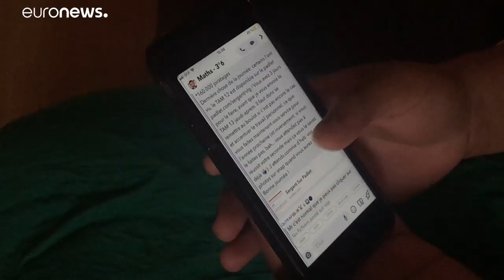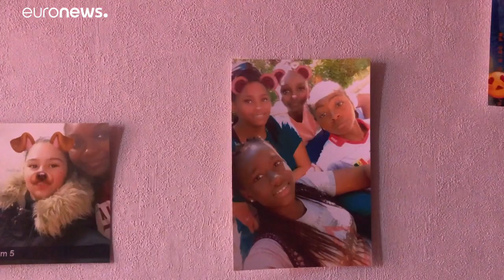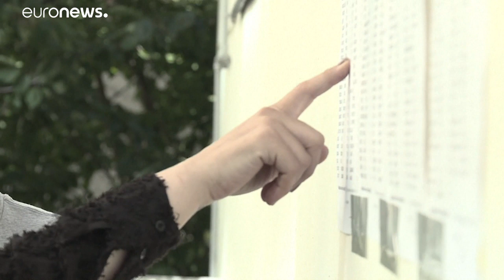El confinamiento genera incerdidumbre escolar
La educación, auténtico pasaporte para la ascensión social y la prosperidad, es todo un reto. La interrupción escolar durante el confinamiento tendrá un impacto aún mayor en las barriadas más pobres. "Va a ser catastrófico. Y afectará a toda una generación", dicen algunos docentes.…